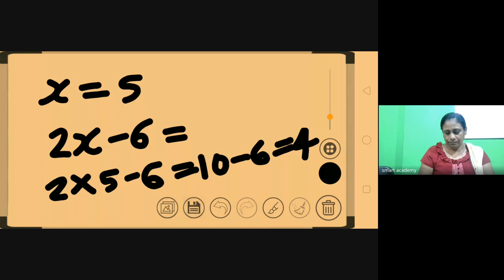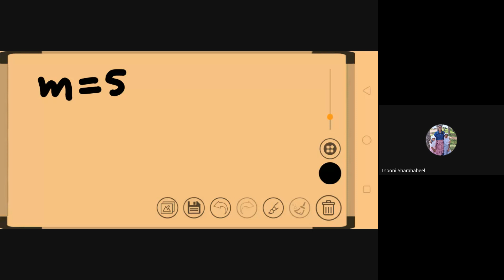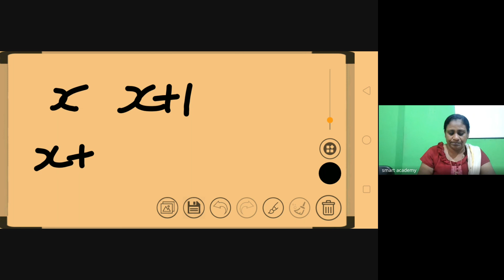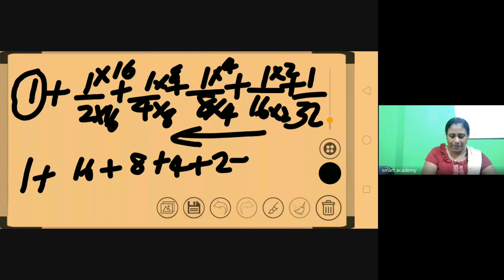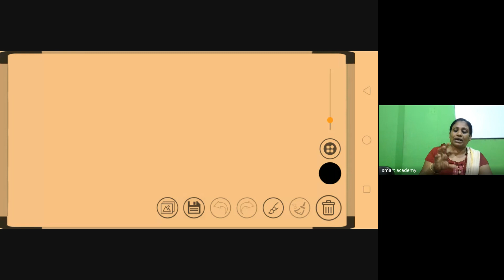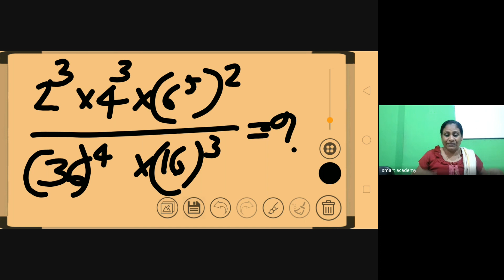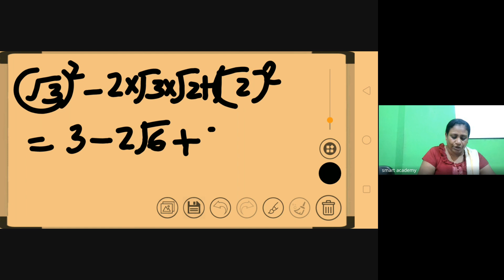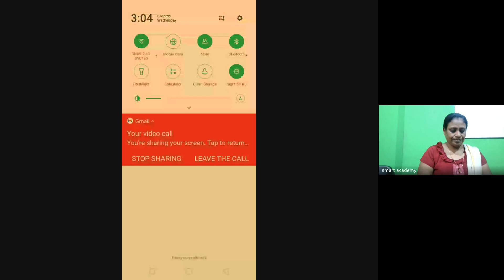nisha teacher live class record ,psc